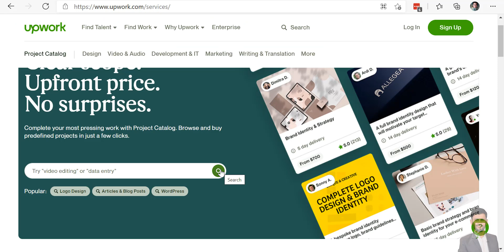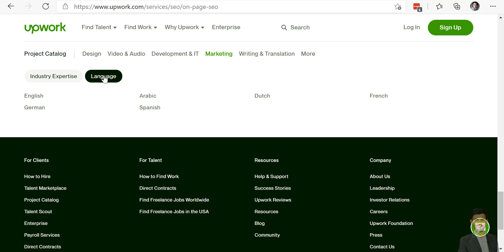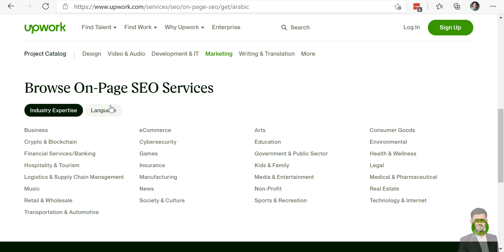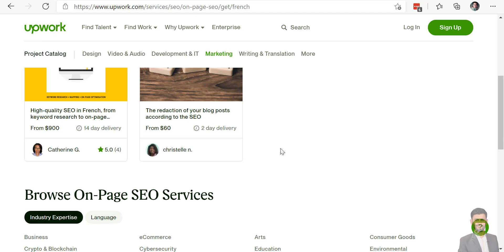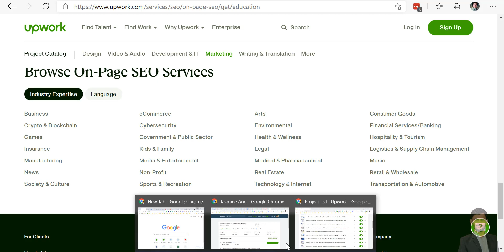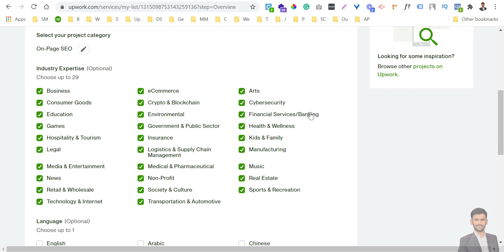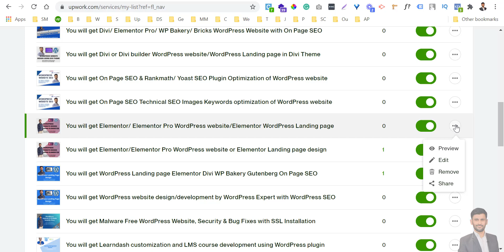Upwork project catalog orders guaranteed| Rank Upwork Project Catalog| Upwork Project Catalog SEO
Rank Upwork Project by following these steps:

Choose Multiple Industry Expertise
Select alternative languages like French, Spanish, Arabic, etc for your Upwork Project catalog.

It will be automatically at the top as there will be less competition and you can easily win the project.

Project Catalog is the Upwork New Feature providing freelancers the simplicity to create their catalogs and save time and money by not applying on the jobs and not wasting money on the connects.
You can create 20 project catalogs irrespective of the Upwork Badges or upgrade to the freelancer plus account.
Project catalog can help me in winning more projects with ease and without hustling for new projects.

It's a one time effort to do keyword research for the project catalog, Rank Project Catalogs, and start getting orders on each catalog which is difficult by using the bidding procedure commonly used to win projects on Upwork.

Project Catalog can also help you in winning long-term projects, If you win a project catalog client and deliver a good quality product or service the client will repurchase your project or will hire you for a fixed price Upwork Contract or an Upwork Hourly basis project.

Upwork Job Invitation | How to Win projects on Upwork without sending Proposals (Urdu -Hindi)
Upwork Profile:
Upwork Agency:
You can also ask anything about Freelancing, WordPress, and SEO.
Social Media Accounts:
Best WordPress Themes:
Divi:
WordPress Page builders:
Best WordPress Hosting:
A2 Hosting:
NameHero:
Cloudways:
Kinsta:
Best CDN to enhance your website speed:
Bunny CDN:

Payoneer Account:
Thank you for your support! I like to reward you back with free premium training courses. Everything in this video is based on the information we learned from online resources, our own experiences, and the books we have read. Please do your own research before making any important decisions. You and only you are responsible for any and all digital marketing decisions you make.